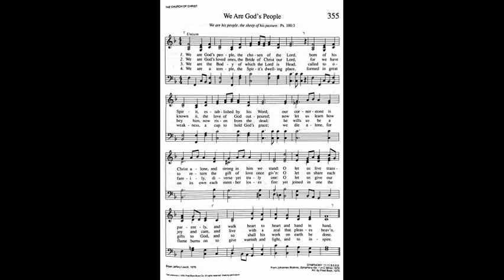355. We Are God's People, (Symphony Tune), Trinity Hymnal